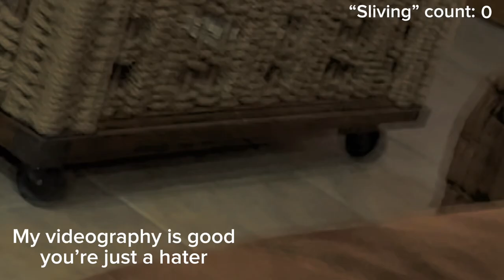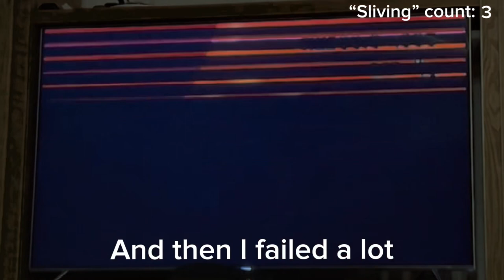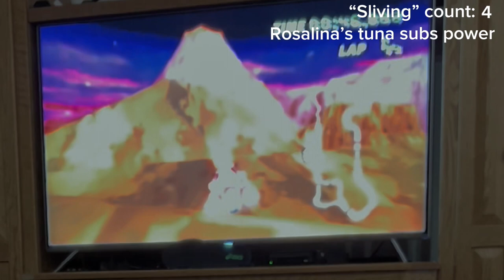Trying at the Grumble Volcano ultra shortcut until I get it; A Sliving Story